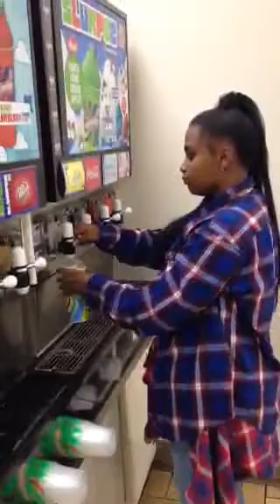Beyonce 7\11 dance